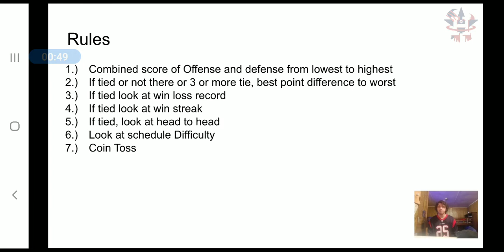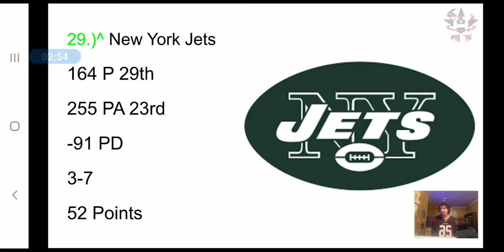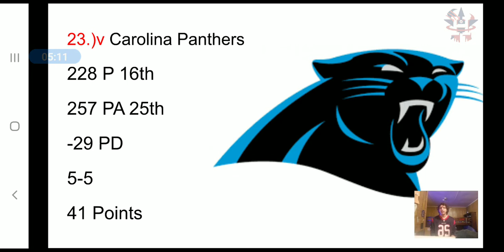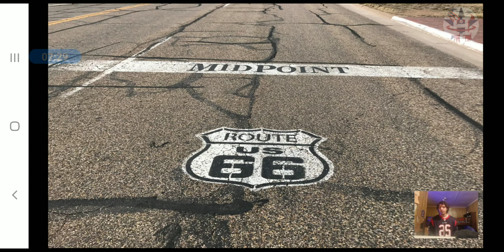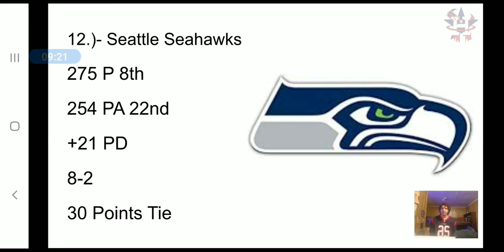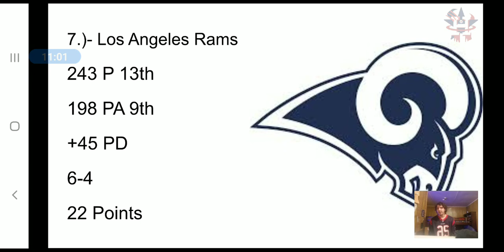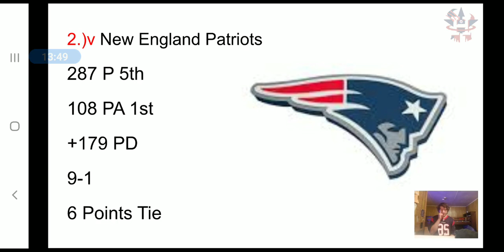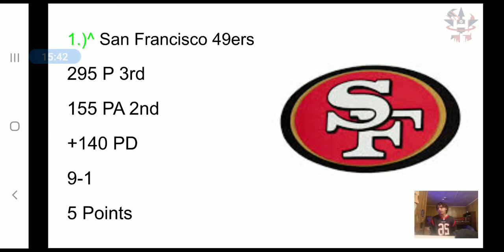WEEK 12 NFL POWER RANKINGS!!! (2019)